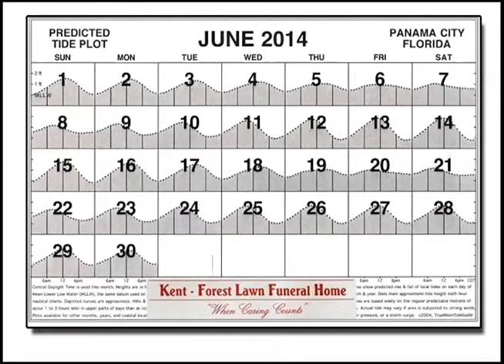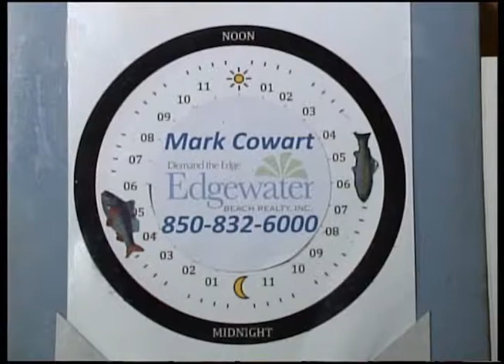Panhandle Outdoors, Monday 6/16/14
Lt. Stan Kirkland, FWC